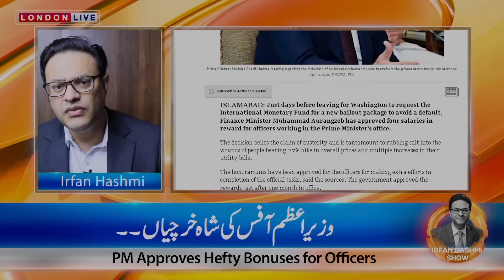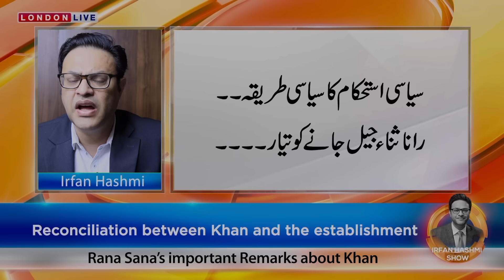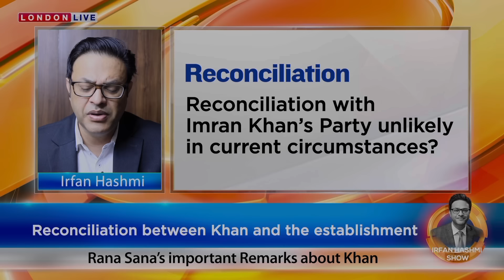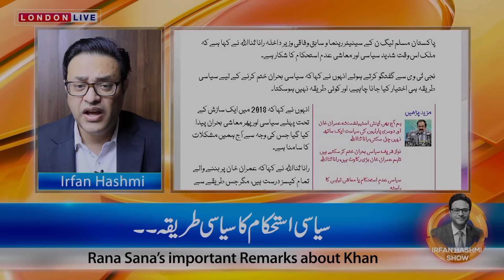وزیراعظم ہاوس کا عوامی سکینڈل || کپتان کے خلاف مخصوص صحافی ٹولہ